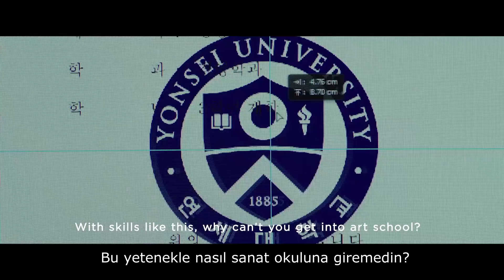Parazit - İlk Türkçe Altyazılı Fragman - Parasite - Bong Joon Ho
Son çıkan fragmanları Türkçe altyazılı veya Dublajlı olarak takip et.
Filmlerden  kısa sahneleri izle.
I Transform Trailers into Turkish Subtitled Version.

Taze Fragman (Fresh Trailer) is an Independent Youtube Channel. Trailers are translated bu Me. For this reason, you can see the trailers that appear simultaneously with the world with Turkish subtitles for the first time on my channel.